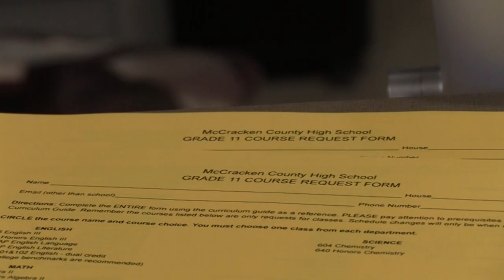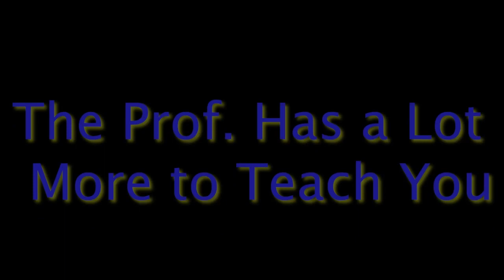Mustang TV News: Week of Friday, February 2nd